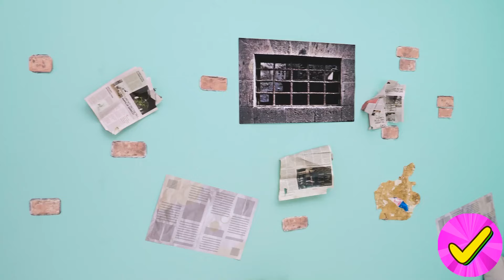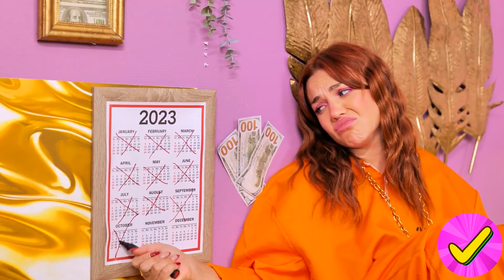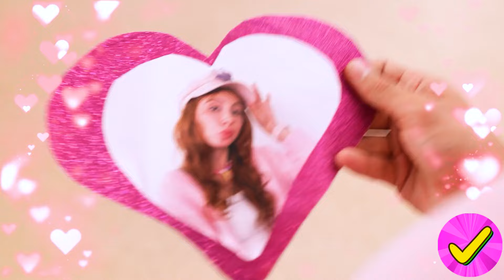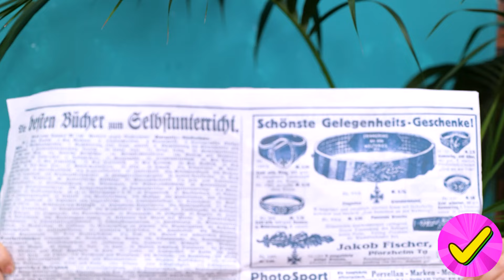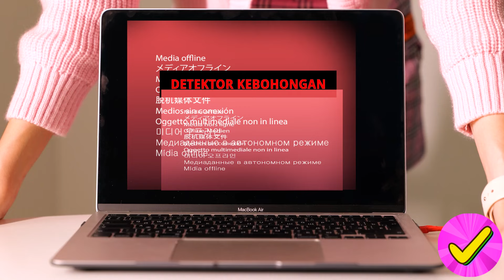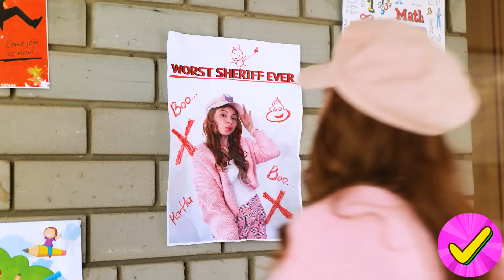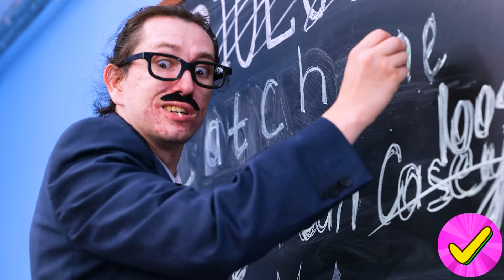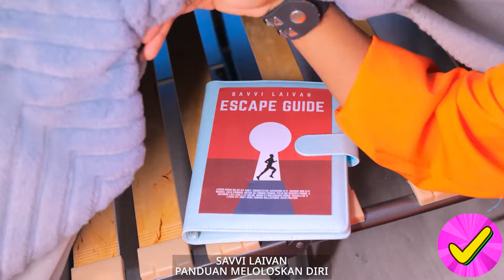penyimpangan penjara | bagaimana menjadi cantik